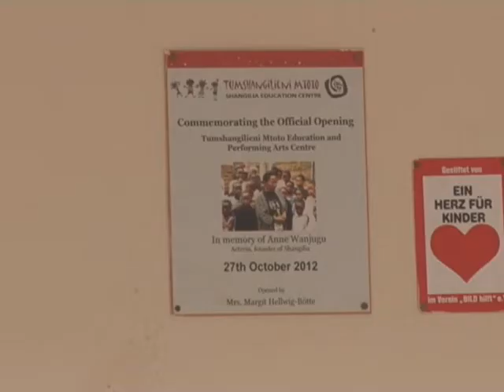Childrens Home Loresho { Tushangilieni Watoto Center }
TUMSHANGILIENI MTOTO EDUCATION AND PERFORMING ARTS CENTRE TODAY OPENED THEIR NEW HOME IN LORESHO AREA IN NAIROBI. THE CENTRE WHICH WAS FORMERLY LOCATED IN KANGEMI HAS MADE IT POSSIBLE FOR 274 STREET CHILDREN TO HAVE BETTER CLASSROOMS, DORMITORIES AND A 6 ACRE PLAYING GROUND HENCE MAKING THE PREMISES MORE CONDUCIVE TO CONTINUE RUNNING ITS CHARITY ACTIVITIES.